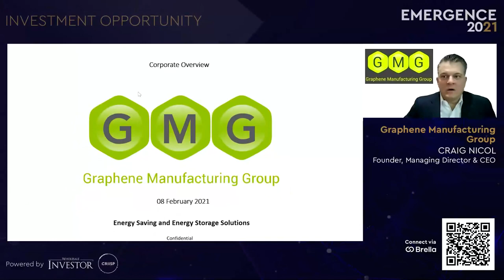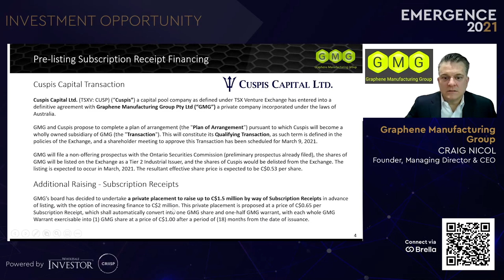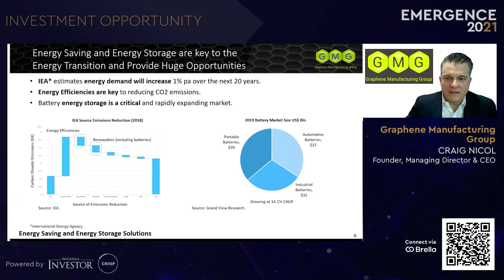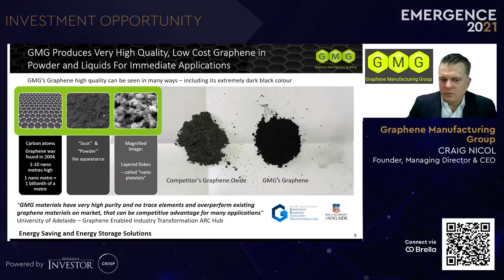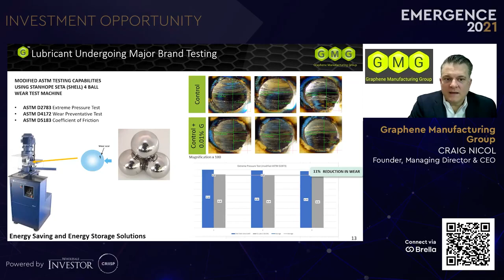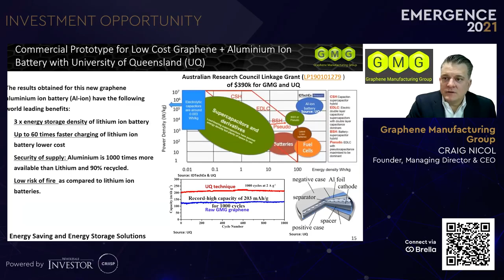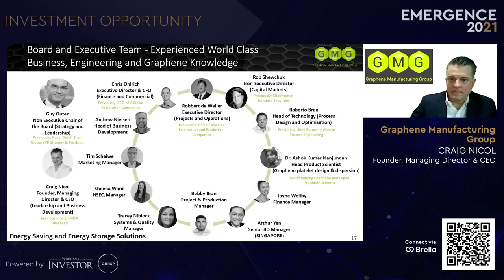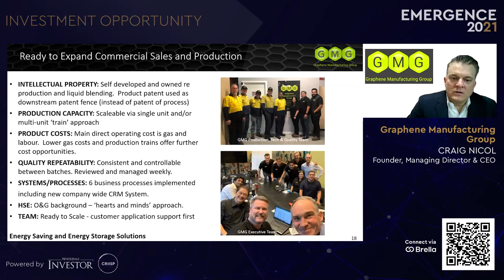Emergence 2021 - Graphene Manufacturing Group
Graphene Manufacturing Corporate Overview with MD, Director & Founder Craig Nicol

Please contact Graphene Manufacturing Group Ltd for more information.